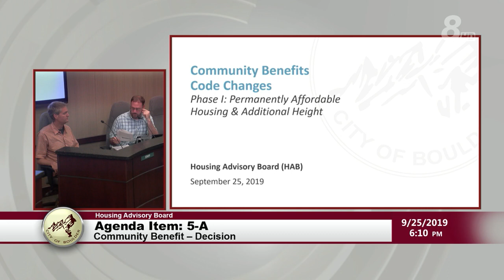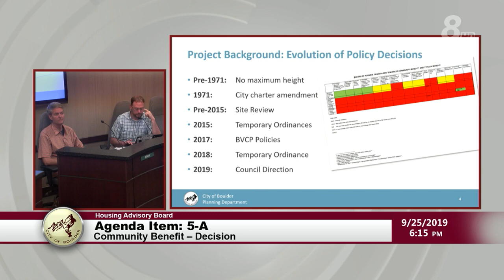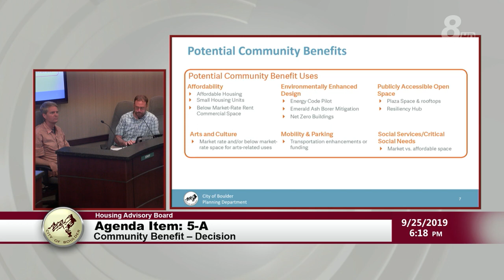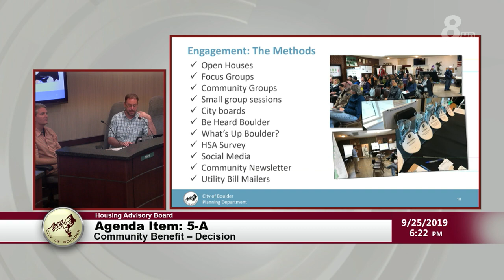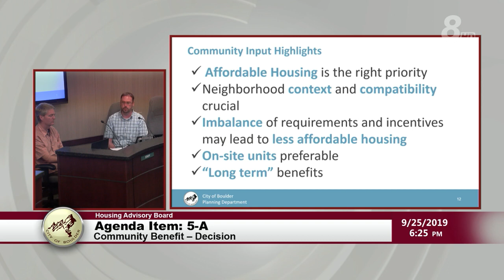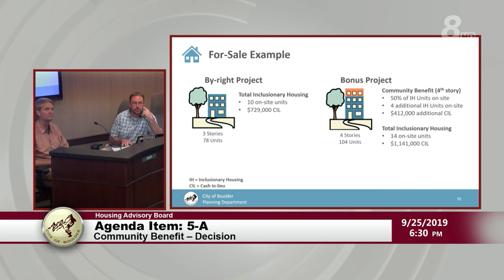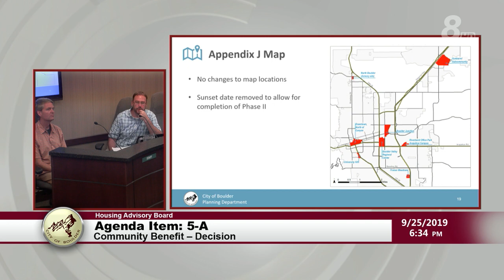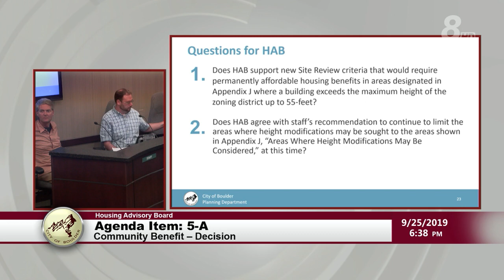Boulder Housing Advisory Board Meeting 9-25-19